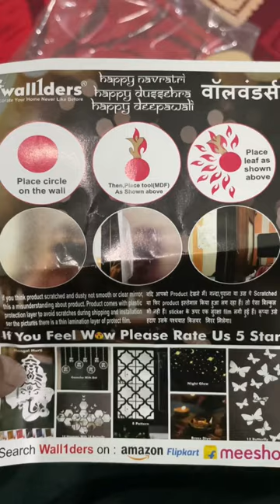MEESHO finds unde 150rs